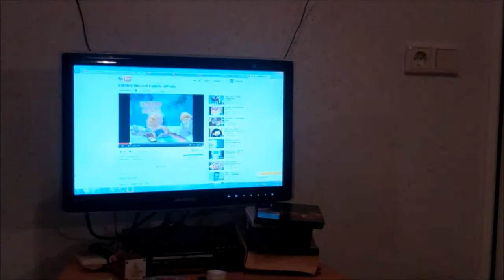I AM AT THE IKEA (YTO DAY 255 18 02 2012)